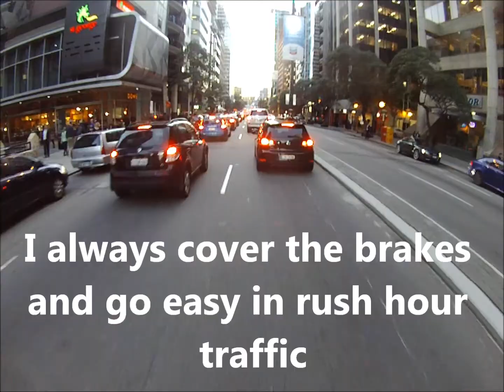Doesn't Keep Left 1BZX438 and 1CSE687 12th September 2012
After these two incidents I actually looked up the law regarding the Keep Left signs just to make sure that they must be obeyed. Apparently they are regulatory and therefore failing to obey them is breaking the law. That in itself isn't what worries me, it's the danger posed to anyone who might be on the other side and the sheer arrogance of the drivers who cannot wait a few seconds.